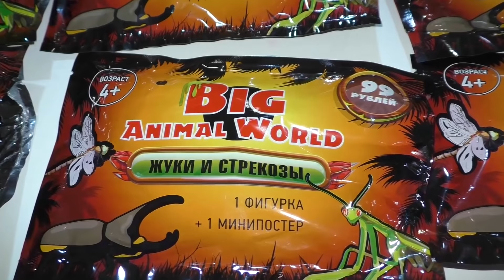ЖУКИ и СТРЕКОЗЫ Big Animal World НОВАЯ КОЛЛЕКЦИЯ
Руслан открывает набор игрушки Жуки и Стрекозы из новой коллекции Big Animal World. В наборе 16 игрушек: стрекоза, кузнечик, жук, навозник и многие другие. Все игрушки меняют цвет, если их положить в холодную или горячую воду. Смотрите видео для детей (video for kids) и развлечения для детей на нашем детском канале Супер Руслан (Super Ruslan).